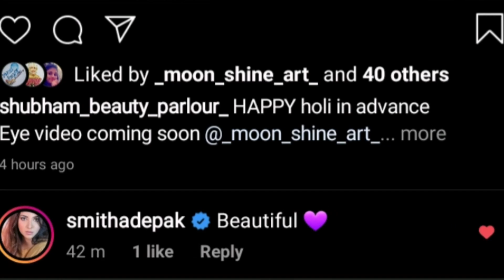Eye makeup on hand step by step